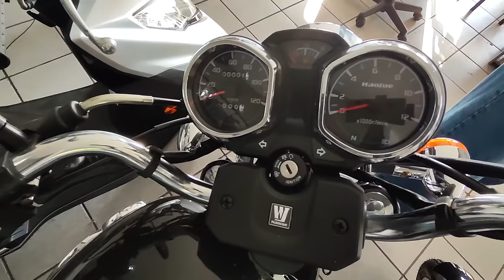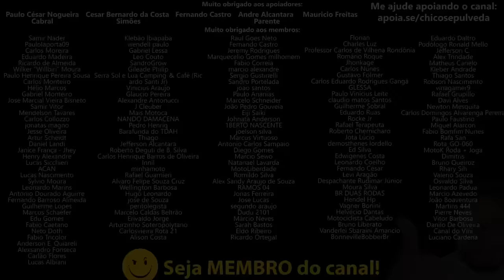Plantação de Motos Haojue Zontes e Suzuki na Líder Motos